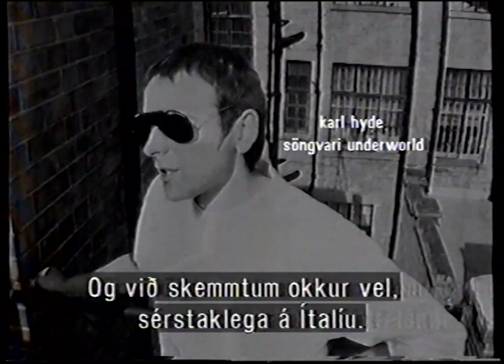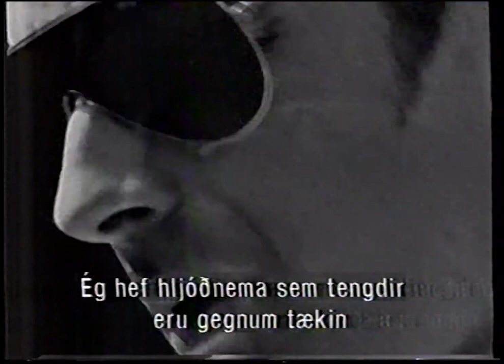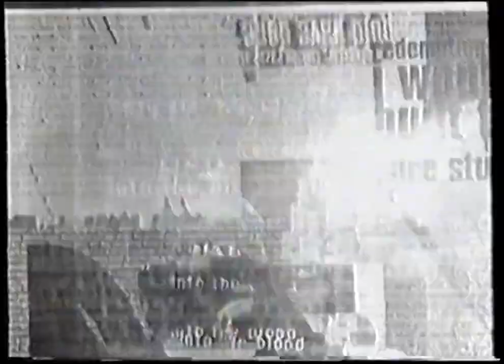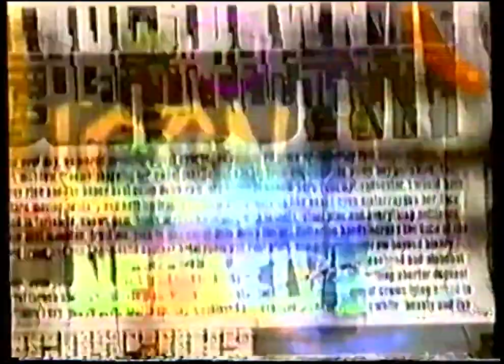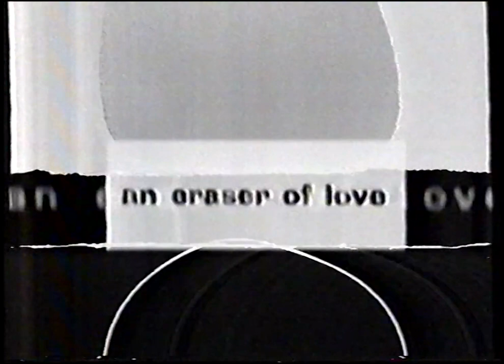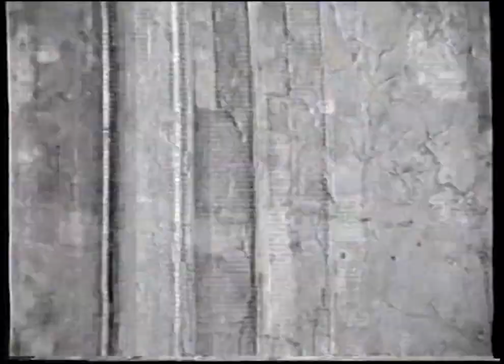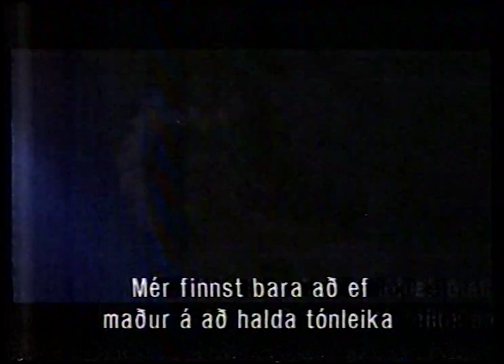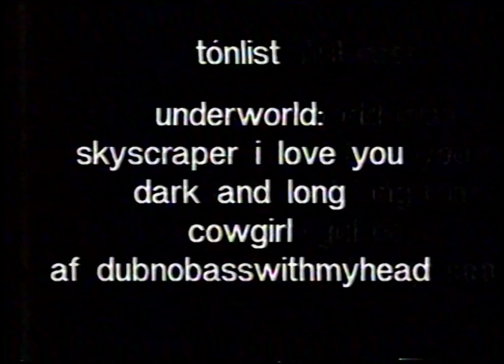Underworld & Saint Etienne Tveggja Banda Tal Documentary 1994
"Tveggja Banda Tal," meaning "Chat with Two Bands," is a documentary about the two bands, Underworld and Saint Etienne. This engaging film was created as a way to promote their upcoming concerts in Reykjavík during the summer of 1994.
First, Einar Snorri, Eiður Snorri, and their journalist/writer friend Jón Kaldal flew to London and met with Karl Hyde the singer of Underworld, at his creative headquarters in Soho, Tomato studio.
After their meeting with Karl, the group traveled to Nancy, a town in France, to meet with the members of Saint Etienne: Bob Stanley, Sarah Cracknell, and Pete Higgs. Following an insightful interview, they all headed to a local bar, where the Snorri brothers did some breakdancing before Bob, Sarah, and Pete took the stage to perform.
Tomato is an artistic collective that includes artists, designers, musicians, and writers. They collaborate on cross-platform, multimedia art and design projects, both in commercial and research realms.
In the early 1990s, Saint Etienne became known for their association with the "indie dance" genre. They combined sonic elements such as samples and digitally synthesized sounds from the dance-pop scene that emerged after the "Second Summer of Love." Their music also incorporated romantic and introspective themes commonly found in traditional British pop and rock.

The documentary was directed, shot, and edited by the Snorri Bros, Jón Kaldal, and Kiddi Kanína.